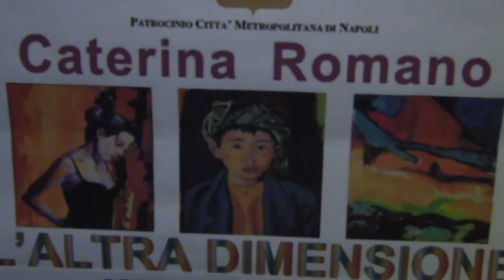Inaugurazione della Mostra di Caterina Romano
L'artista Caterina Romano Presenta la sua mostra di pittura a Santa Maria la Nova. Presente il consigliere delegato Domenico Marrazzo